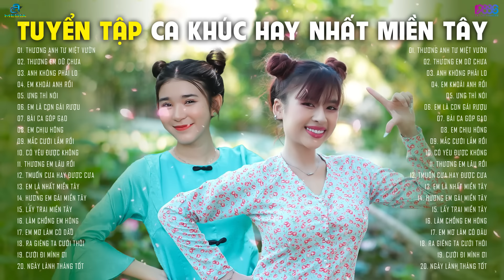THƯƠNG ANH TƯ MIỆT VƯỜN & THƯƠNG EM DỮ CHƯA | PINKY x THÁI KHIẾT LINH | TUYỂN TẬP HOT TIKTOK 2024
Các kênh hệ thống của AC MEDIA MUSIC:
( Jin Tuấn Nam ) ( Huỳnh Trung )